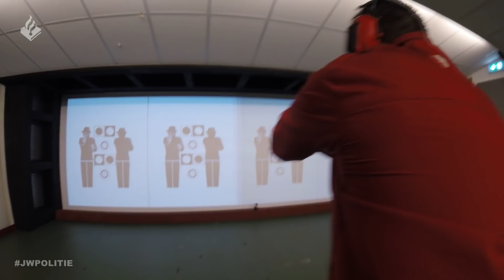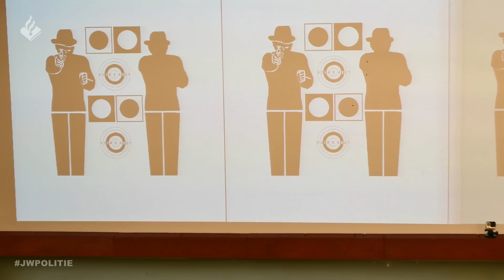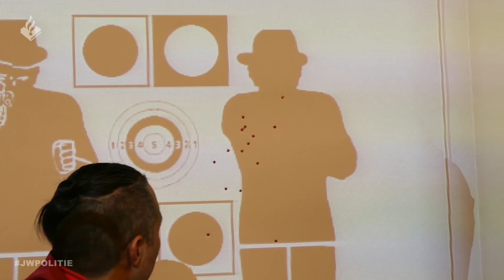NOCHTLI Weer voor een dag politieagent | Een dienst mee | Deel 2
Leuk dat je kijkt naar deze extra video. Wisten jullie dat Notchli vroeger bij de politie heeft gewerkt?

In deze video is Notchli weer een dag even politieagent. Maar wel natuurlijk als alle toetsen zijn gehaald.

Heb je de video van Notchli al gezien?